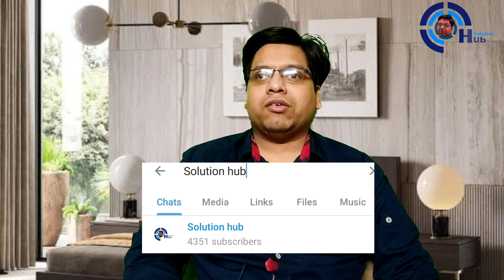Ireland vs Netherland 1st Odi Match Prediction | IRE vs NED | Dream 11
1. Ireland vs Netherland 2021
2. 1st ODI Match
3. NED vs IRE
4. Key Players
5. Dream 11
6. Pitch Report
8. ODI Records
9. Head To Head Match
10. Match Prediction

IRE vs NED, NED vs IRE
Highlights, Cricket Highlight, Match Prediction Today, today match prediction, match prediction